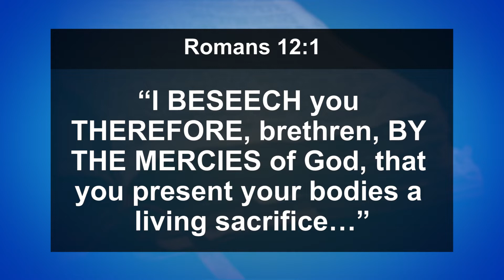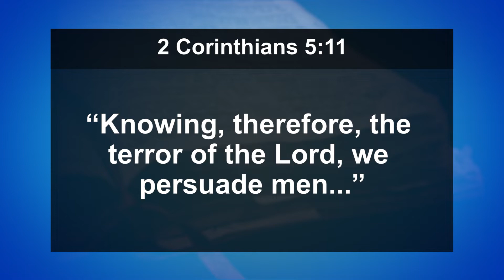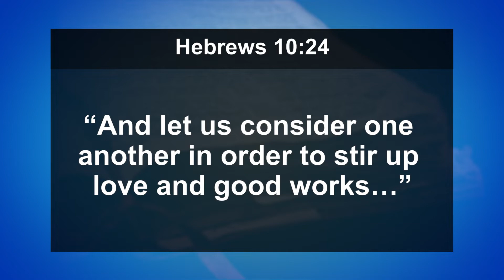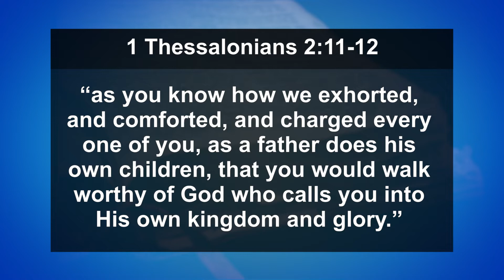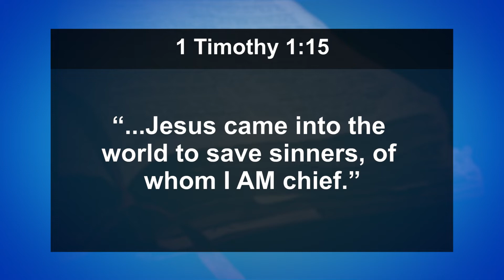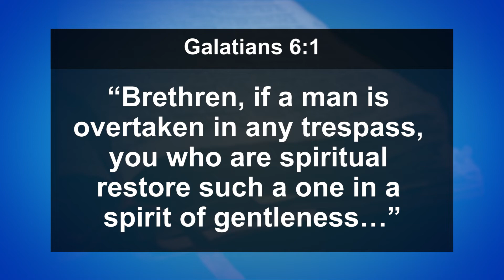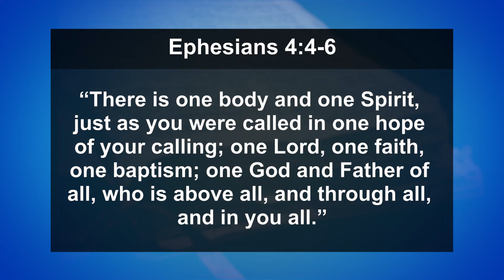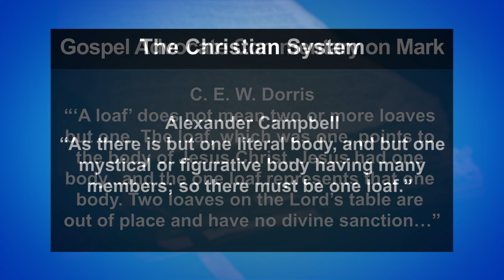God's Plan for Peace and Unity (LTBS 1219)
We hope you enjoy this timely message from evangelist Brett Hickey on God's plan for peace and unity.